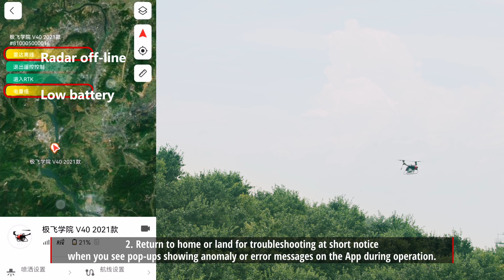Battery Tutorial｜Part 2: Precautions For Operating the Battery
This video shows you the precautions that needs to be followed when operating the smart batteries for the application of XAG agricultural drones and robots.